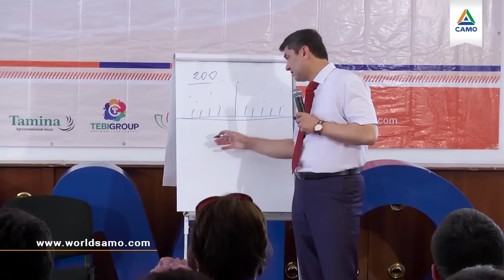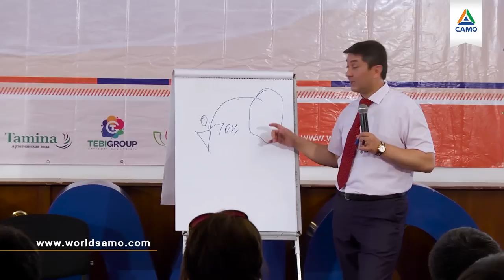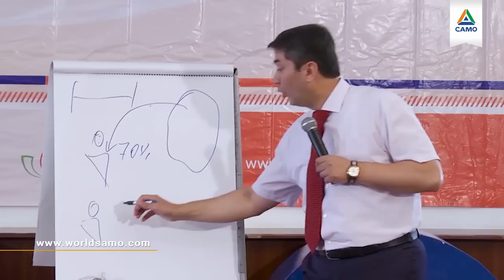КАК НАЙТИ СВОЮ СИЛЬНУЮ СТОРОНУ?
Сколько, в среднем, живет человек? 70 лет. Из них 20-25 лет уходят на учебу, школу. Вы набираетесь опыта. В итоге, мудрость и осознание жизни приходят приблизительно после 30-летнего рубежа. После 60-70 лет активность жизни слабеет. Вы уже не можете работать с той же силой, что и в 30 лет. Да и взгляды не те, цели другие. А ведь от 30 до 60 лет остается 30 лет интервала. Вы встречали кого-нибудь, кто распланировал эти 30 лет? Я нет. Конечно, мы осознаем, что этот ресурс в 30 лет у нас есть. Но он пройдет, даже если Вы ничего не делаете.

Многое проходит мимо, мы живем по течению. Чем мы занимаемся? Тем, что на подходе. Или тем, что кажется нам выгодным. Вспомните матрицу времени. Что будет, если мы будем жить течением?

Представьте, что круг – это окружающий мир. Рядом - человек. Если человек будет жить по течению, окружающий мир будет формировать более 70% его образа жизни. И человек будет ведомым. Он будет исполнять то, что мир диктует ему. «Ну ладно, пока попробую продавать картошку. Скоро пенсия, все будет нормально». Многие люди не думают о своей жизни. Они думают лишь о том, чтобы дожить до конца года. Их умственная энергия не позволяет заглянуть дальше.

Я многим говорю: распиши стратегию жизни. Через месяц, у многих все еще не расписано. Потому что человек не знает, как вообще будет жить. Это похоже на то, как Вы проснулись утром и не знаете, чем будете заниматься. Занимаетесь всем, что попадется под руку. Чем это заканчивается? В конце дня Вы оказываетесь не там, где могли бы находиться.

Люди не осознают, что годы жизни нужно планировать! Тогда жизнь обретает смысл. Если человек начинает формировать ценности, обдумывать их и создает стратегию, он создает другой мир. Возможно, не круглый, а квадратный. Он влияет на качество своей жизни.

Все, чему я Вас обучаю, Вы можете практиковать всю жизнь